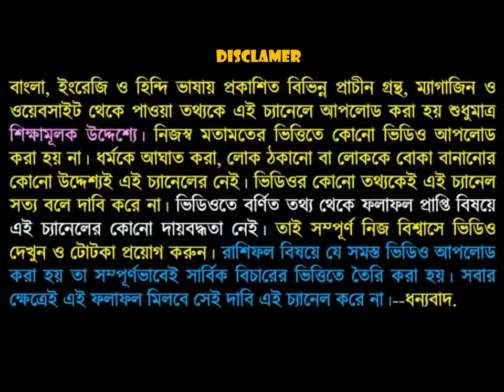সূর্যগ্রহণের দিন এই মন্ত্রটি জপ করলে অবশ্যই পুত্র সন্তান লাভ করবেন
নমস্কার বন্ধুরা এই সূর্য গ্রহণের দিন গর্ভবতী মহিলারা উক্ত মন্ত্রটি জব করলে অবশ্যই পুত্র সন্তান লাভ করবেন আপনারা এই মন্ত্রটি জব করা কালীন শুদ্ধাচারে থাকবেন